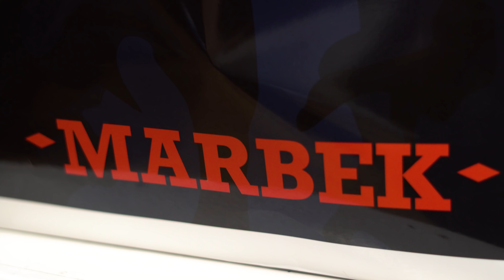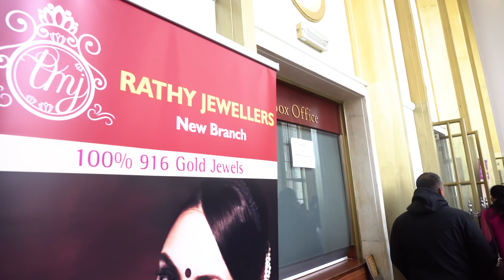JRDALIVE2018 - BEHIND THE SCENES - London - Jeya Raveendran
JRDA LIVE 2018 in London Showcasing over 150 students from the academy. Featuring Pragathi Guruprasad, CJ Germany, M. Kowtham and Ravi Varma.

Marbek Merchandise Partner
Sindhu Mahal Catering Partner